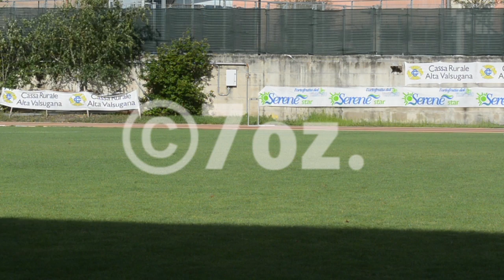24/07/2017 PRIMO ALLENAMENTO SIMONE EMMANUELLO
vietata la riproduzione tutti i diritti sono riservati